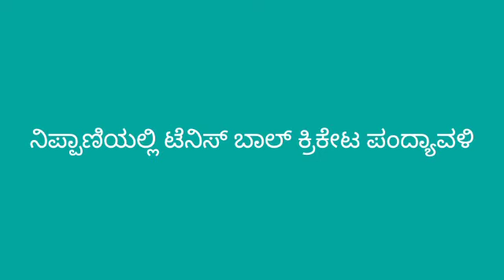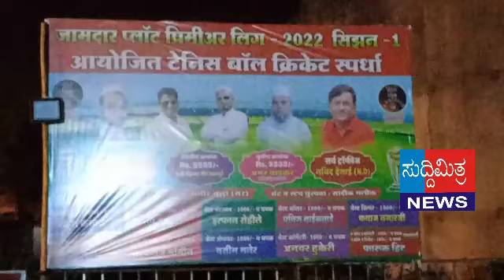जमादार प्लाटा येथे फारुख गौंडी यांच्या नेतृत्वाखाली क्रिकेट सामना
suddi mitra news